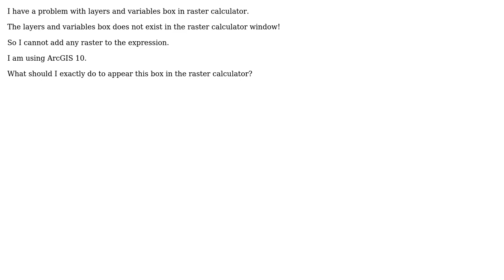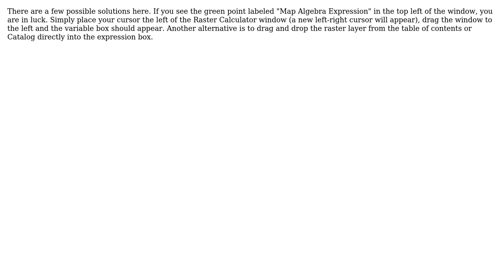GIS: Layers and variables box does not exist in ArcGIS raster calculator window?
With thanks & praise to God, and with thanks to the many people who have made this project possible! | Content (except music & images) licensed under CC BY-SA | Music | Images & others | With thanks to user sara user PolyGeo user Aaron and the Stack Exchange Network Trademarks are property of their respective owners. You are responsible for your own actions.